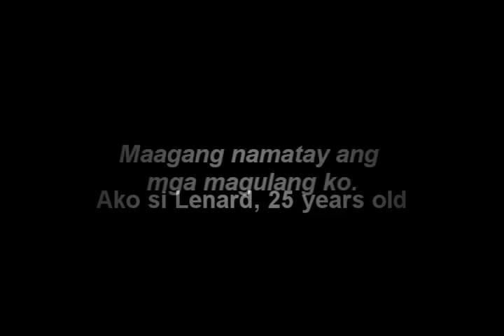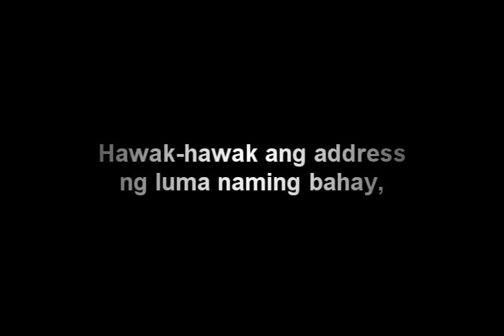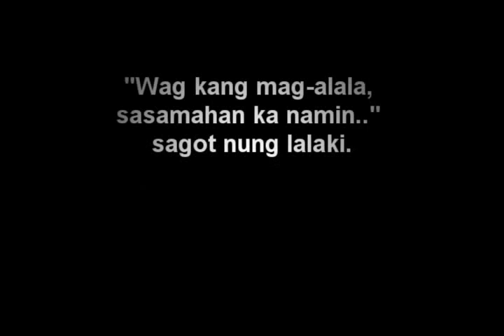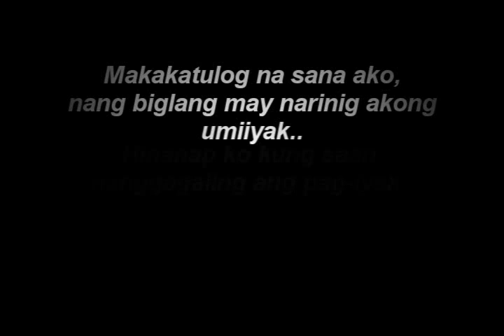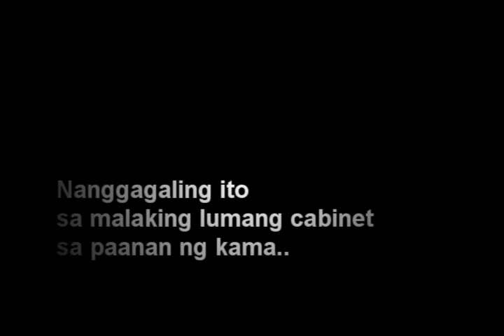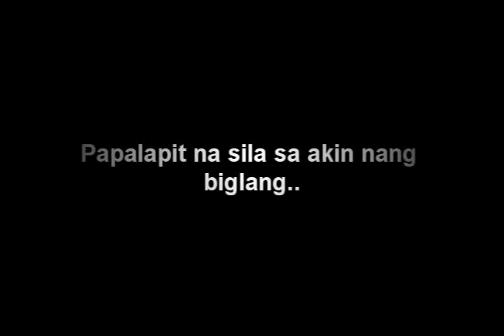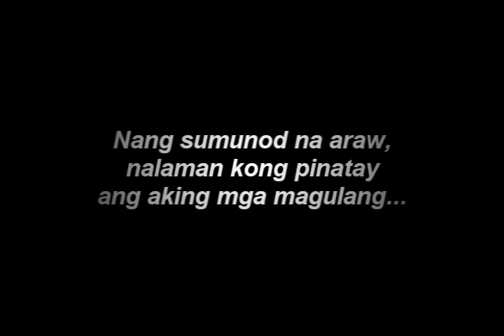Ang Lumang Cabinet - Anong nakatago?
Bata pa lang si Lenard ay nalaman na niyang nagpakamatay daw ang kanyang mga magulang sa Baguio. Ngayong matanda na siya ay balak niyang bumalik sa kanilang lumang bahay.. Ano ang mangyayari sa kanya?

Please check the channel for more videos like this. I hope you like it.

The story is purely based upon the authors imagination, personal experience, or stories from friends. Any similar events or stories are highly coincidental.